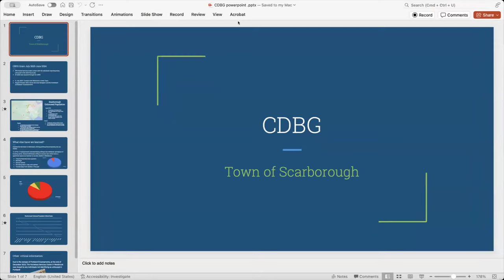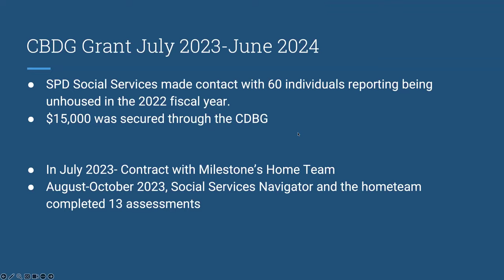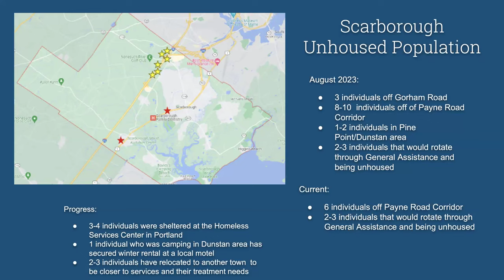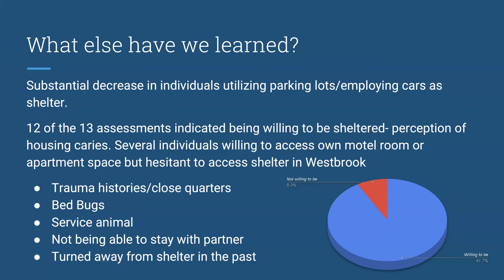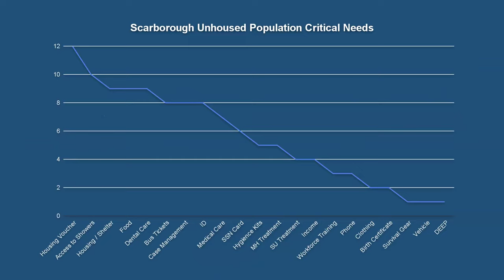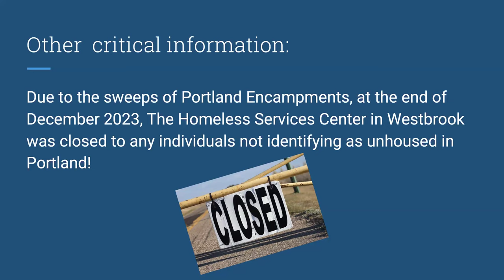Housing Alliance Committee - January 24, 2024